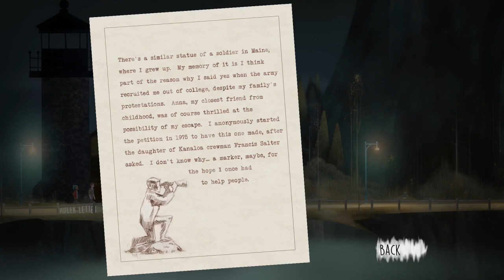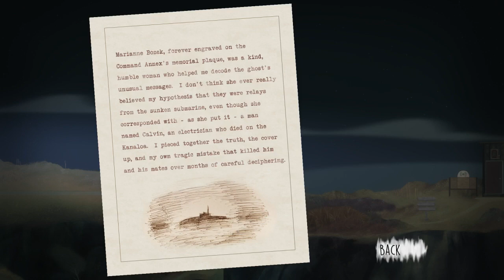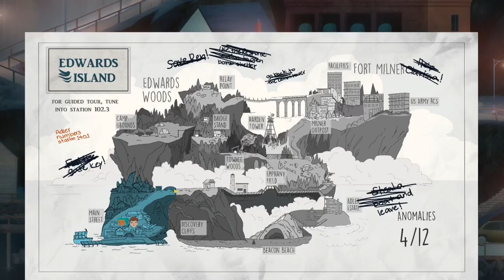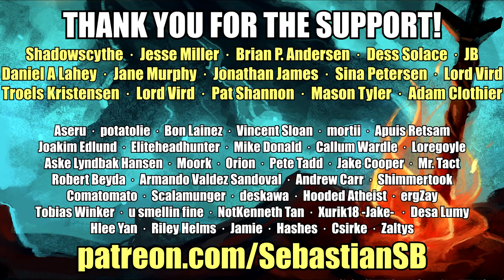Let's Play Oxenfree Part 8 (Patreon Chosen Game)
Reviews

“Oxenfree takes the best parts of supernatural 1980's teenage horror films and combines it with believable characters, beautiful set pieces, and a haunting VHS synth-pop soundtrack to create a masterpiece.”
10/10 – CGMagazine

“Oxenfree might just be a big next step for adventure games.”
9.5/10 – GamesBeat

“A beautiful story-driven adventure game with a compelling story and great characters, set on an island filled with intriguing mysteries.”
8.3/10 – PC Gamer

"OXENFREE: The emotional adventure game you need to know about" - IGN

"A mix of Freaks and Geeks, Poltergeist and the best teen films of the ’80s" – Polygon

"Part teen drama, part terrifying ghost story" – Kill Screen